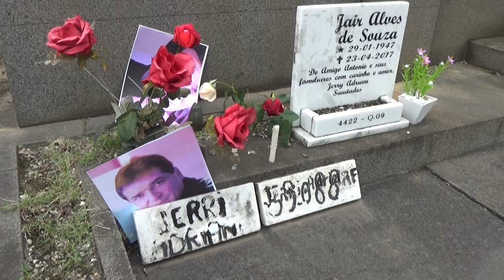TÚMULO CANTOR JERRY ADRIANI , ESQUECIDO DIA DE FINADOS. SEM VISITAS.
Após fazer deposito envie comprovante para o coentato  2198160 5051
Qualquer valor.